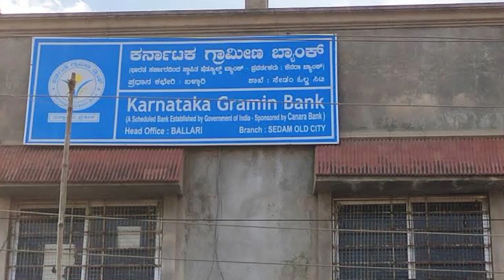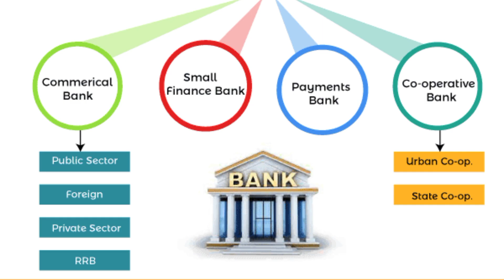Aadhar UPI सभी प्रकार बैंको में लांच | SBI Aadhar UPI lunch 2023 | Aadhar UPI New Update